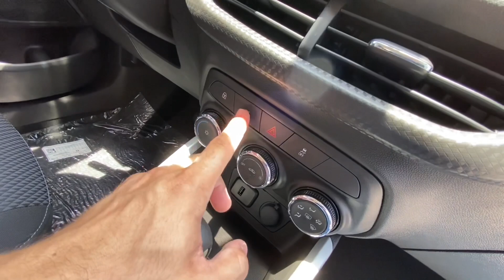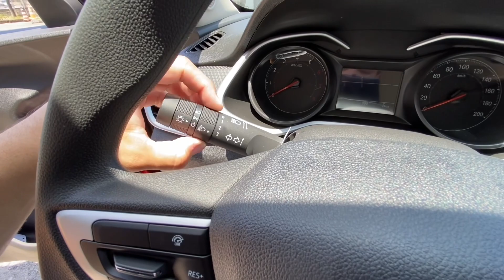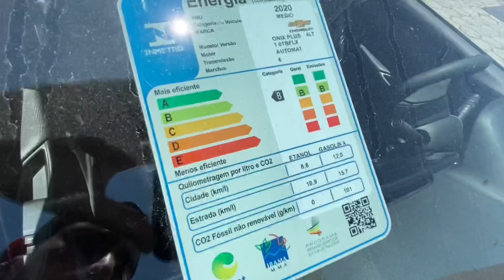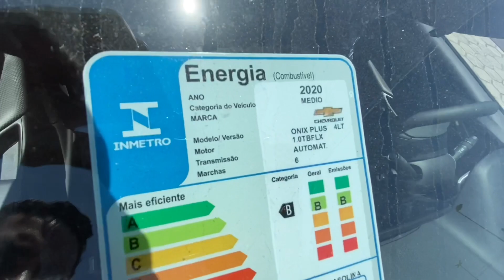ONIX PLUS LT TURBO 2021 AUTOMÁTICO OPORTUNIDADE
Fala galera do garagem RJ beleza, vídeo novo sobre o Chevrolet Onix LT Turbo Automático, carro muito complet, 06 Airbags, motor turbo, espero que gostem do vídeo deixa o like se inscreve no canal e vamos rumo aos 10 mil inscritos e não esquece for compra Chevrolet na GMAIS procura a Marcia e fala que veio através do canal garagem RJ valeuuu

Potência máxima 116 cv (A)
116 cv (G)
Rotação potência máx. 5500 rpm
Torque máximo 16,8 kgfm (A)
16,3 kgfm (G)
Rotação torque máx. 2000 rpm
Peso/potência 9,5 kg/cv
Torque específico 16,8 kgfm/litro
Peso/torque 65,5 kg/kgfm
Potência específica 116,1 cv/litro
Rotação máxima 6000 rpm

Dimensões
Bitola dianteira 1506 mm
Bitola traseira 1510 mm
Vão livre do solo 127 mm